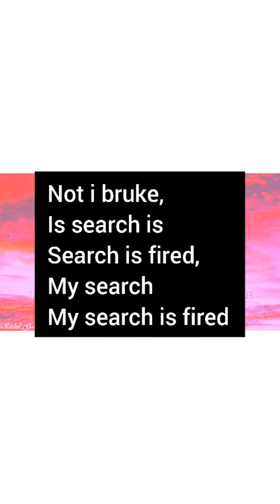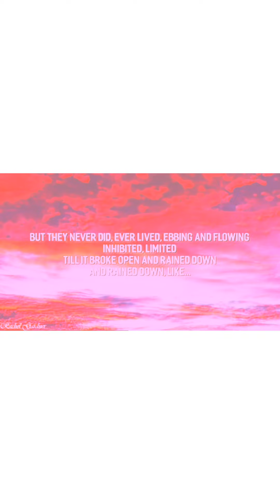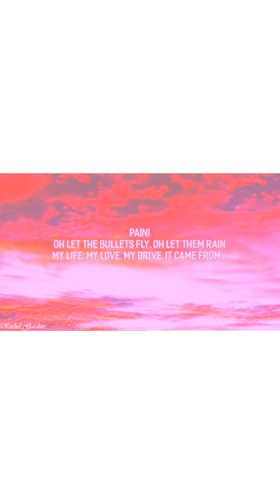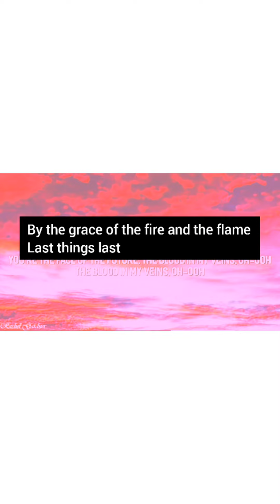Believer 2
polpolpolpolpolpolpolpolpolpolpolpolpolpolpolpolpolpolpolpolpolpolpolpolpolpolpolpolpolpolpolpolpolpolpolpolpolpolpolpolpolpolpolpolpolpolpolpolpolpolpolpolpolpolpolpolpolpolpolpolpolpolpolpolpolpolpolpolpolpolpolpolpolpolpolpolpolpolpolpolpolpolpolpolpolpolpolpolpolpolpolpolpolpolpolpolpolpolpolpolpolpolpolpolpolpolpolpolpolpolpolpolpolpolpolpolpolpolpolpolpolpolpolpolpolpolpolpolpolpolpolpolpolpolpolpolpolpolpolpolpolpolpolpolpolpolpolpolpolpolpolpolpolpolpolpolpolpolpolpolpolpolpolpolpolpolpolpolpolpolpolpolpolpolpolpolpolpolpolpolpolpolpolpolpolpolpolpolpolpolpolpolpolpolpolpolpolpolpolpolpolpolpolpolpolpolpolpolpolpolpolpolpolpolpolpolpolpolpolpolpolpolpolpolpolpolpolpolpolpolpolpolpolpolpolpolpolpolpolpolpolpolpolpolpolpolpolpolpolpolpolpolpolpolpolpolpolpolpolpolpolpolpolpolpolpolpolpolpolpolpolpolpolpolpolpolpolpolpolpolpolpolpolpolpolpolpolpolpolpolpolpolpolpolpolpolpolpolpolpolpolpolpolpolpolpolpolpolpolpolpolpolpolpolpolpolpolpolpolpolpolpolpolpolpolpolpolpolpolpolpolpolpolpolpolpolpolpolpolpolpolpolpolpolpolpolpolpolpolpolpolpolpolpolpolpolpolpolpolpolpolpolpolpolpolpolpolpolpolpolpolpolpolpolpolpolpolpolpolpolpolpolpolpolpolpolpolpolpolpolpolpolpolpolpolpolpolpolpolpolpolpolpolpolpolpolpolpolpolpolpolpolpolpolpolpolpolpolpolpolpolpolpolpolpolpolpolpolpolpolpolpolpolpolpolpolpolpolpolpolpolpolpolpolpolpolpolpolpolpolpolpolpolpolpolpolpolpolpolpolpolpolpolpolpolpolpolpolpolpolpolpolpolpolpolpolpolpolpolpolpolpolpolpolpolpolpolpolpolpolpolpolpolpolpolpolpolpolpolpolpolpolpolpolpolpolpolpolpolpolpolpolpolpolpolpolpolpolpolpolpolpolpolpolpolpolpolpolpolpolpolpolpolpolpolpolpolpolpolpolpolpolpolpolpolpolpolpolpolpolpolpolpolpolpolpolpolpolpolpolpolpolpolpolpolpolpolpolpolpolpolpolpolpolpolpolpolpolpolpolpolpolpolpolpolpolpolpolpolpolpolpolpolpolpolpolpolpolpolpolpolpolpolpolpolpolpolpolpolpolpolpolpolpolpolpolpolpolpolpolpolpolpolpolpolpolpolpolpolpolpolpolpolpolpolpolpolpolpolpolpolpolpolpolpolpolpolpolpolpolpolpolpolpolpolpolpolpolpolpolpolpolpolpolpolpolpolpolpolpolpolpolpolpolpolpolpolpolpolpolpolpolpolpolpolpolpolpolpolpolpolpolpolpolpolpolpolpolpolpolpolpolpolpolpolpolpolpolpolpolpolpolpolpolpolpolpolpolpolpolpolpolpolpolpolpolpolpolpolpolpolpolpolpolpolpolpolpolpolpolpolpolpolpolpolpolpolpolpolpolpolpolpolpolpolpolpolpolpolpolpolpolpolpolpolpolpolpolpolpolpolpolpolpolpolpolpolpolpolpolpolpolpolpolpolpolpolpolpolpolpolpolpolpolpolpolpolpolpolpolpolpolpolpolpolpolpolpolpolpolpolpolpolpolpolpolpolpolpolpolpolpolpolpolpolpolpolpolpolpolpolpolpolpolpolpolpolpolpolpolpolpolpolpolpolpolpolpolpolpolpolpolpolpolpolpolpolpolpolpolpolpolpolpolpolpolpolpolpolpolpolpolpolpolpolpolpolpolpolpolpolpolpolpolpolpolpolpolpolpolpolpolpolpolpolpolpolpolpolpolpolpolpolpolpolpolpolpolpolpolpolpolpolpolpolpolpolpolpolpolpolpolpolpolpolpolpolpolpolpolpolpolpolpolpolpolpolpolpolpolpolpolpolpolpolpolpolpolpolpolpolpolpolpolpolpolpolpolpolpolpolpolpolpolpolpolpolpolpolpolpolpolpolpolpolpolpolpolpolpolpolpolpolpolpolpolpolpolpolpolpolpolpolpolpolpolpolpolpolpolpolpolpolpolpolpolpolpolpolpolpolpolpolpolpolpolpolpolpolpolpolpolpolpolpolpolpolpolpolpolpolpolpolpolpolpolpolpolpolpolpolpolpolpolpolpolpolpolpolpolpolpolpolpolpolpolpolpolpolpolpolpolpolpolpolpolpolpolpolpolpolpolpolpolpolpolpolpolpolpolpolpolpolpolpolpolpolpolpolpolpolpolpolpolpolpolpolpolpolpolpolpolpolpolpolpolpolpolpolpolpolpolpolpolpolpolpolpolpolpolpolpolpolpolpolpolpolpolpolpolpolpolpolpolpolpolpolpolpolpolpolpolpolpolpolpolpolpolpolpolpolpolpolpolpolpolpolpolpolpolpolpolpolpolpolpolpolpolpolpolpolpolpolpolpolpolpolpolpolpolpolpolpolpolpolpolpolpolpolpolpolpolpolpolpolpolpolpolpolpolpolpolpolpolpolpolpolpolpolpolpolpolpolpolpolpolpolpolpolpolpolpolpolpolpolpolpolpolpolpolpolpolpolpolpolpolpolpolpolpolpolpolpolpolpolpolpolpolpolpolpolpolpolpolpolpolpolpolpolpolpolpolpolpolpolpolpolpolpolpolpolpolpolpolpolpolpolpolpolpolpolpolpolpolpolpolpolpolpolpolpolpolpolpolpolpolpolpolpolpolpolpolpolpolpolpolpolpolpolpolpolpolpolpolpolpolpolpolpolpolpolpolpolpolpolpolpolpolpolpolpolpolpolpolpolpolpolpolpolpolpolpolpolpolpolpolpolpolpolpolpolpolpolpolpolpolpolpolpolpolpolpolpolpolpolpolpolpolpolpolpolpolpolpolpolpolpolpolpolpolpolpolpolpolpolpolpolpolpolpolpolpolpolpolpolpolpolpolpolpolpolpolpolpolpolpolpolpolpolpolpolpolpolpolpolpolpolpolpolpolpolpolpolpolpolpolpolpolpolpolpolpolpolpolpolpolpolpolpolpolpolpolpolpolpolpolpolpolpolpolpolpolpolpolpolpolpolpolpolpolpolpolpolpolpolpolpolpolpolpolpolpolpolpolpolpolpolpolpolpolpolpolpolpolpolpolpolpolpolpolpolpolpolpolpolpolpolpolpolpolpolpolpolpolpolpolpolpolpolpolpolpolpolpolpolpolpolpolpolpolpolpolpolpolpolpolpolpolpolpolpolpolpolpolpolpolpolpolpolpolpolpolpolpolpolpolpolpolpolpolpolpolpolpolpolpolpolpolpolpolpolpolpolpolpolpolpolpolpolpolpolpolpolpolpolpolpolpolpolpolpolpolpolpolpolpolpolpolpolpolpolpolpolpolpolpolpolpolpolpolpolpolpolpolpolpolpolpolpolpolpolpolpolpolpolpolpolpolpolpolpolpolpolpolpolpolpolpolpolpolpolpolpolpolpolpolpolpolpolpolpolpolpolpolpolpolpolpolpolpolpolpolpolpolpolpolpolpolpolpolpolpolpolpolpolpolpo